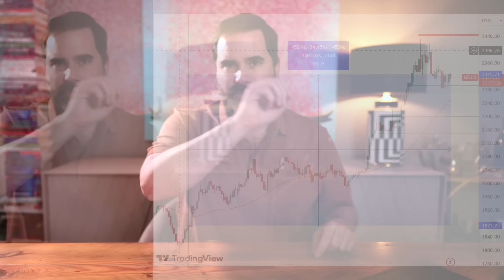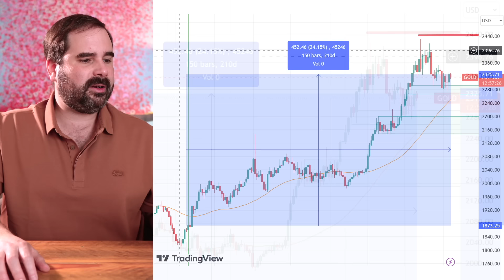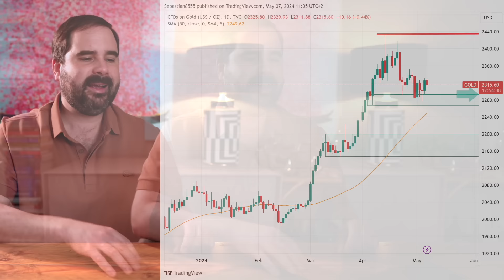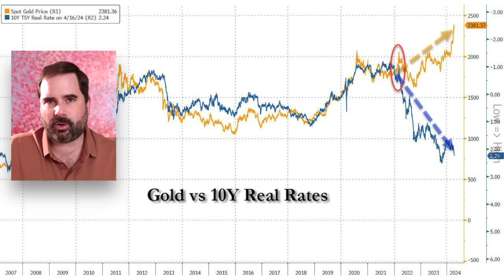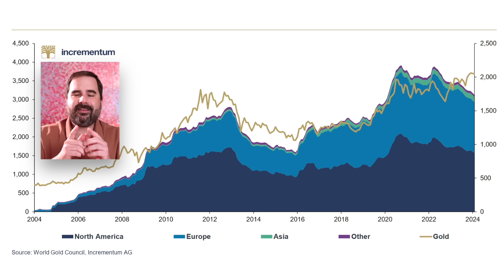Gold: Wie tief kann es noch fallen?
Gold befindet sich derzeit in einer Korrekturphase. Kursziele von 1.500 US-Dollar und tiefer werden ausgerufen. Ich bin skeptisch, dass es so tief geht und nenne euch daher meine Kaufmarken und warum ich positiv für die Rallye gestimmt bin.

Inhaltsverzeichnis:
00:00 Begrüßung
00:26 Negative Stimmung bei Gold
03:12 E-book “7 Tipps für den Goldkauf” - 100% Gratis
04:08 Wie weit geht die Korrektur?
06:31 Gold extrem stark trotz Zinsen
08:57 Wer kauft da?

Offenlegung wegen möglicher Interessenkonflikte: Der Autor ist in den folgenden besprochenen Wertpapieren bzw. Basiswerten zum Zeitpunkt der Veröffentlichung investiert: Gold